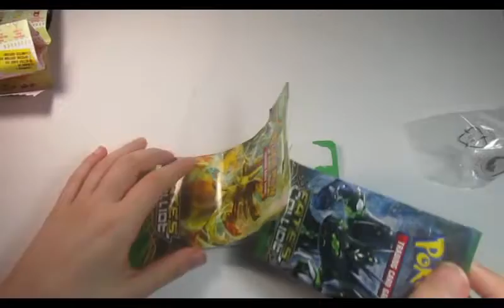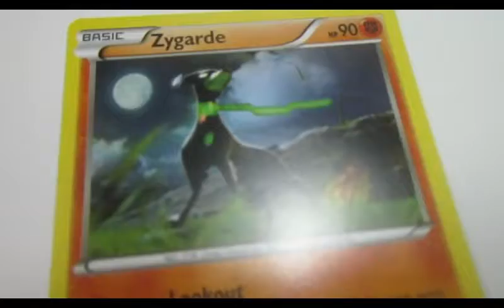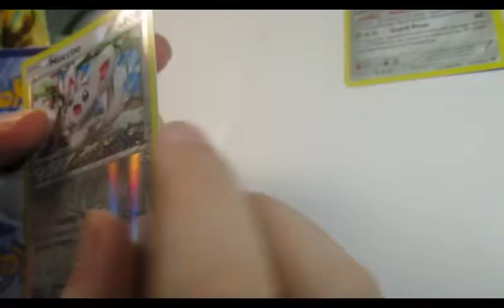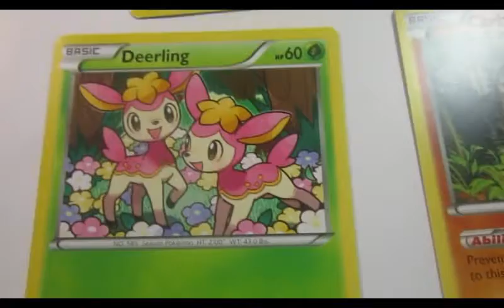Blind bags shopkins monster high minis pokemon cards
Ooops i uploaded this vid twice.by mistake with the wrong music lol. XD